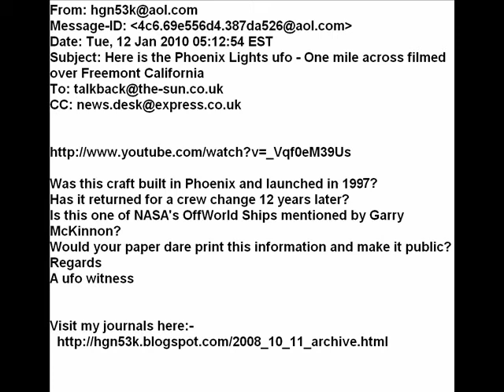How would NASA launch a Mile wide craft from Earth Or is this a ufo?